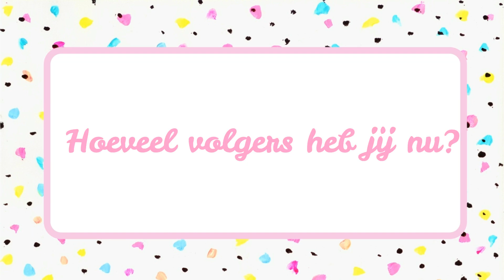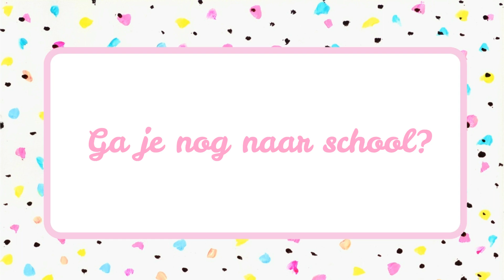SARA DOL OVER DE FILM 'DE FAMILIE SLIM' + WINACTIE 2 KAARTEN FILMPREMIÉRE 😱 ✪ GirlsceneNL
In deze video interviewen wij de bekende Nederlandse Muser & actrice Sara Dol! Doe mee aan de winactie via Instagram!